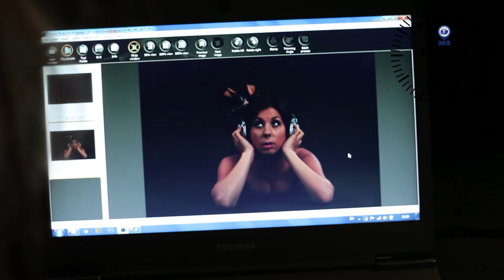Фотосесия за 1440 Experiment... Photo shooting 1440 Experiment...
Фотосесията на Краси Иванова, звездата в нашия риалити 24-часов проект. Със специалното участие на нашия звезден гримьор Грета Стефанова и фотографа Георги Неделчев. Ето какво се случи...
The photo shooting of Krassimir Ivanova, our reality star in a 24-hour project. With the special participation of our great makeup artist Greta Stefanova and the photographer George Nedeltchev. Here's what happened ...